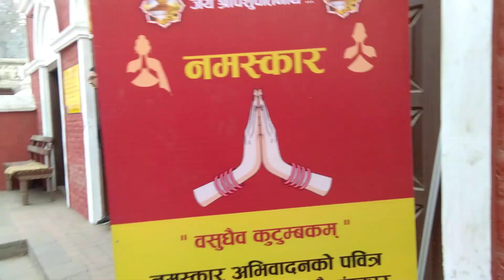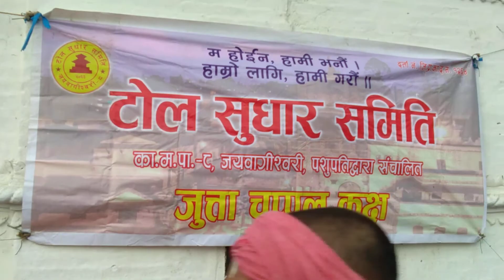शिव रात्रि काे यस्तो व्यापक तयारि छ बब जि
पसुपति मन्दिरमा  pasupati mander